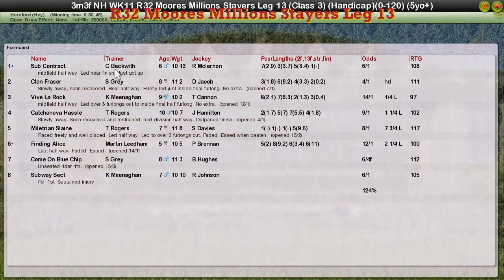NH WK11 R32 Moores Millions Stayers Leg 13